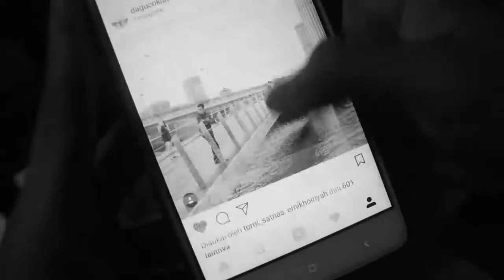ADIRA FINANCE - SAHABAT LOKAL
Terkadang kita bangga kalo pergi ke negeri orang, tapi lupa kalau Indonesia memiliki destinasi yang luar biasa!